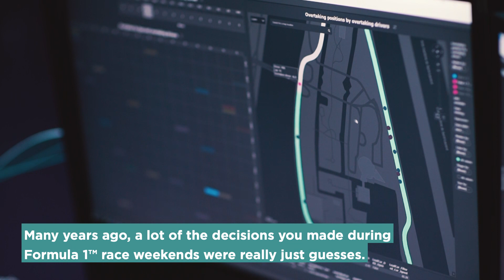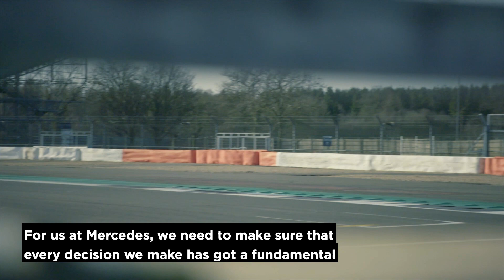Mercedes-AMG Petronas Motorsport: Setting Up for Success by Expecting the Unexpected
Senior Performance and Simulation Engineer Michael Sansoni and Trackside Engineering Director Andrew Shovlin on the significance of analyzing and using all data.